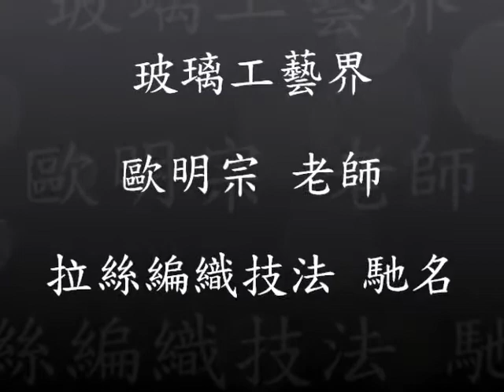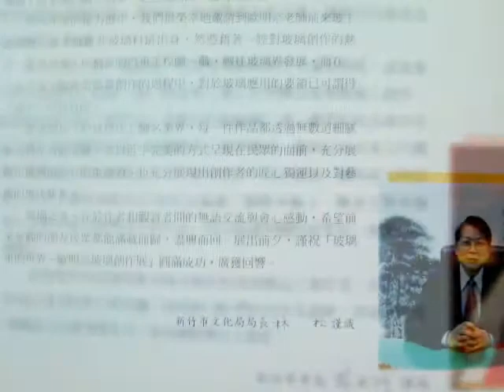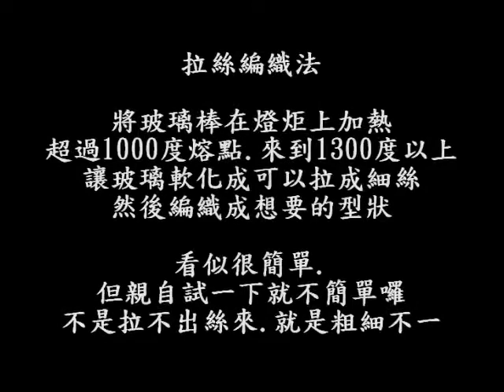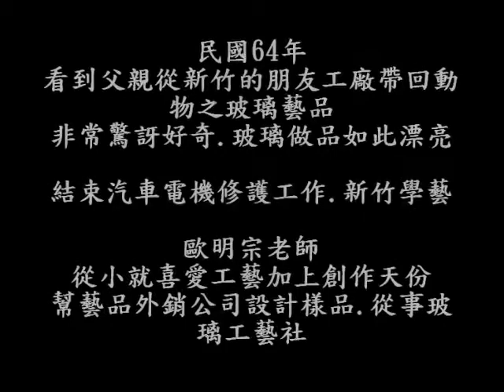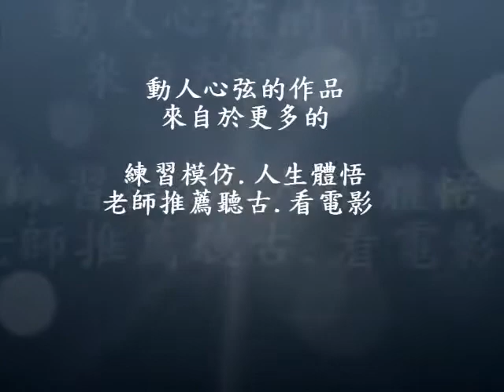【MUJO趴趴走】玻璃工藝界-拉絲編織技法達人(歐明宗 老師)玻璃車.創意靈感&老師學習力.自行車.BMW.哈雷機車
【MUJO趴趴走】玻璃工藝界-拉絲編織技法達人(歐明宗 老師)
歐明宗老師在64年時.一次父親從新竹朋友的工廠帶回動物玻璃藝品.
老師非常驚訝好奇玻璃做品怎會如此漂亮.甚至深深著迷...
因此決定結束汽車電機修護工作.到新竹拜師學藝!!

歐明宗老師從小就喜愛工藝加上有創作天份.不到3年就開始幫藝品外銷公司設計樣品.後來從事玻璃工藝社

突然老師覺得一直仿大自然只能追求細緻度已經無法滿足他.
在學習模仿時.老師聽很多歷史典故.中外電影...為他創意之路鋪軌...
現在的歐明宗老師能信手捻來一個主題一個韻味...
用他的人生來創作.用他的作品觸碰你的心...
你會不自覺會心一笑~對!!就是那個...呵~

【拉絲編織法】
將玻璃棒在燈炬上加熱.超過1000度熔點.來到1300度以上
讓玻璃軟化成可以拉成細絲.然後編織成想要的型狀

看似很簡單.但親自試一下就不簡單囉!不是拉不出絲來.就是粗細不一

【歐明宗 老師】
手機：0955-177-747